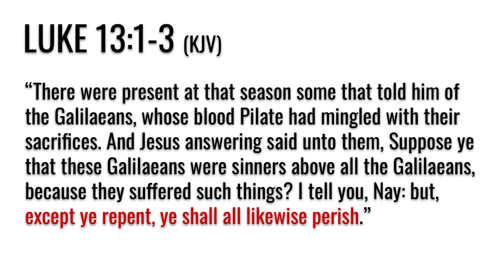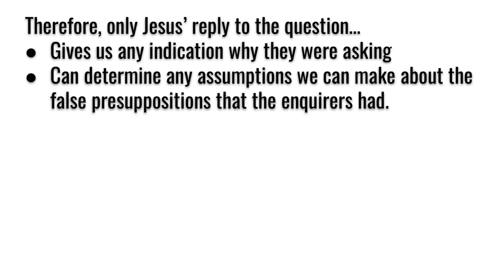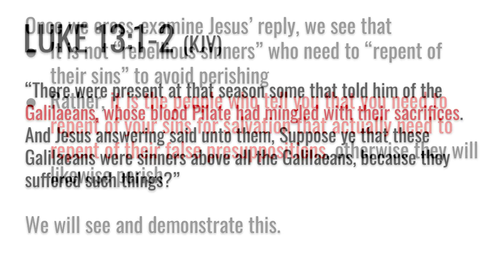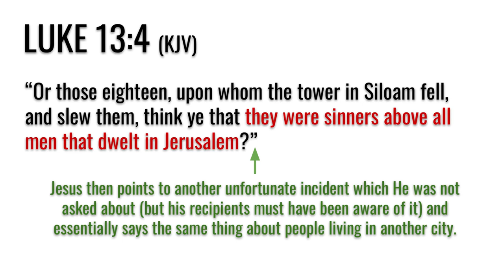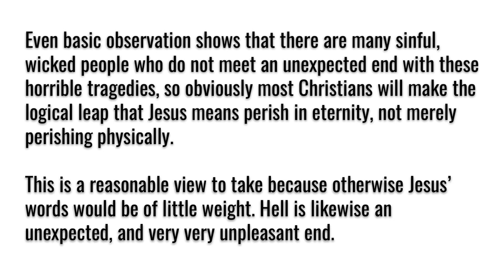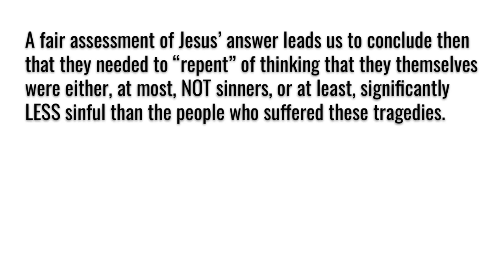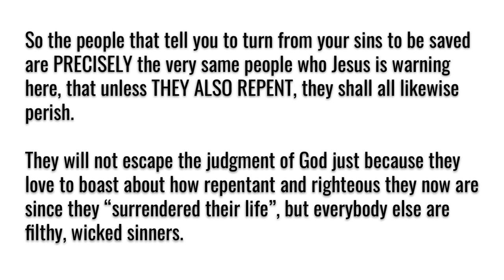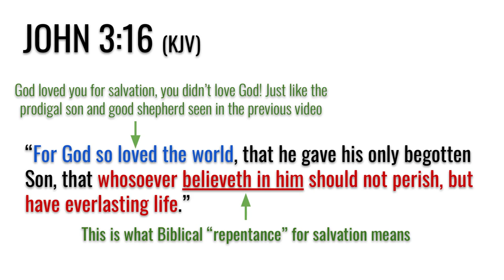Unless you repent, you shall all likewise perish (Repentance In A Nutshell 9)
Repentance In A Nutshell, episode 9: In this episode we will look at Luke 13 where Jesus said, "repent or you shall all likewise perish".

Software used in this video: OBS Studio (recording), KDEN Live (editing), Google Slides (presentations)